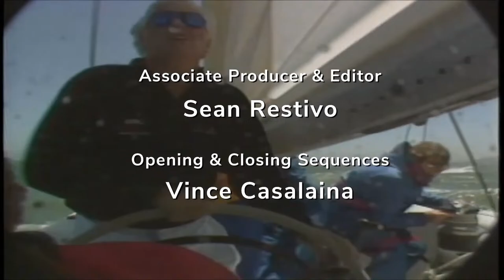Do Arms Control and Nuclear Deterrence Share an Uncertain Future? - WYL #294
Wednesday Yachting Luncheon

Speaker: Brad Roberts, PhD, Director, Center for Global Security Research, Lawrence Livermore National Laboratory

Nuclear deterrence has been a cornerstone of U.S. defense since the end of World War II, protecting America and our allies by threatening unacceptable damage to any country that might attack us, even with nuclear weapons. Since the end of the Cold War, the United States has been able to focus on reducing the role and number of nuclear weapons and strengthening nonproliferation. However, global changes are currently afoot. Will Russia’s current modernization of its nuclear arsenal and China’s buildup of strategic nuclear forces threaten the viability of the U.S. nuclear deterrent, including the extended deterrence America provides to its allies? Is arms control still possible? Will new technologies, like homeland missile defense, replace nuclear deterrence?